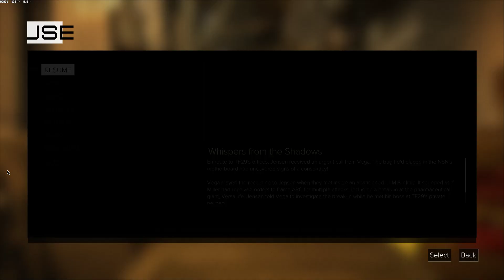Deus Ex: Mankind Divided - Part 107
Settings:
Difficulty Mode - Give Me Deus Ex

Peripherals:
Generic Fightstick